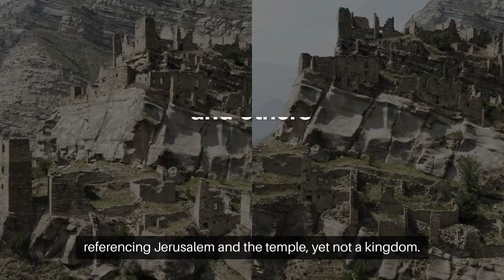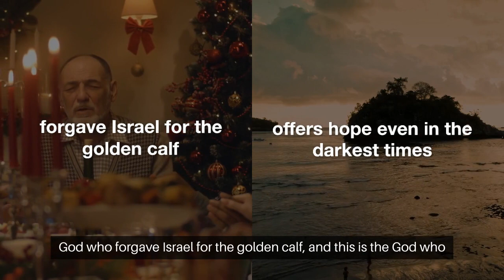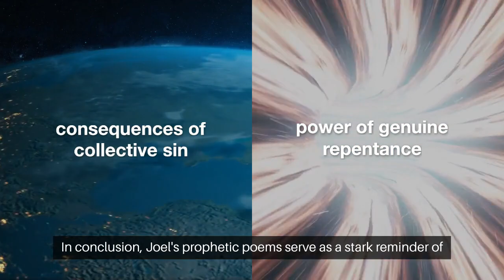Joel (The Lord is God)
Welcome to our deep dive into the Book of Joel, one of the prophetic books in the Old Testament. In this video, we'll explore the key themes, messages, and historical context of the Book of Joel, and its crucial role in the grand narrative of the Bible.

Synopsis:
The Book of Joel is a powerful and poetic prophecy consisting of only three chapters. Joel, whose name means "The Lord is God," delivers a vivid depiction of a devastating locust plague that serves as a metaphor for a coming day of judgment known as the "Day of the Lord." The prophet calls the people of Judah to repentance, urging them to turn back to God with sincere hearts.

The first part of Joel's prophecy details the catastrophic locust invasion and its impact on the land, symbolizing divine judgment. The second part transitions to a promise of restoration and blessings for those who repent, culminating in a vision of future salvation and the outpouring of God's Spirit upon all people.

Role in the Grand Story of the Bible:
The Book of Joel plays a significant role in the Bible's overarching story by emphasizing themes of judgment, repentance, and restoration. It bridges the immediate consequences of sin with the hope of redemption, pointing forward to the New Testament fulfillment in Jesus Christ and the outpouring of the Holy Spirit at Pentecost, as cited by Peter in Acts 2.

Joel's message resonates through the ages, reminding believers of the importance of genuine repentance and the assurance of God's mercy and grace. It reinforces the concept of the "Day of the Lord" as a time of both judgment and ultimate deliverance, encouraging readers to live in faithful obedience to God.

Join us as we delve into the rich imagery and profound messages of the Book of Joel, uncovering its timeless relevance and theological significance.